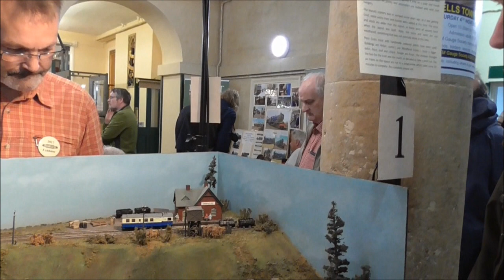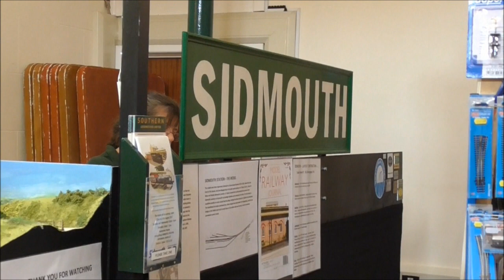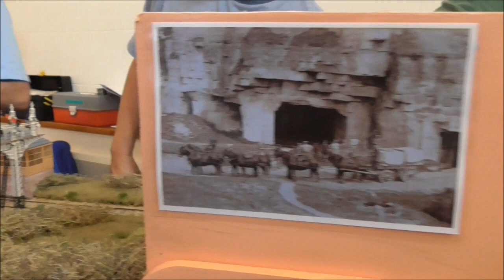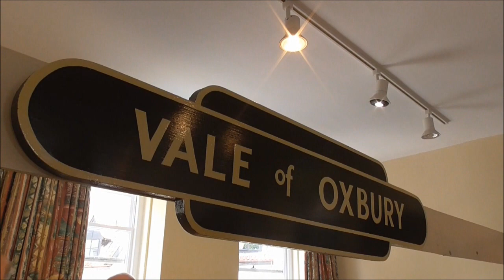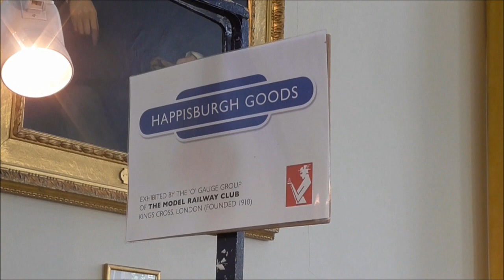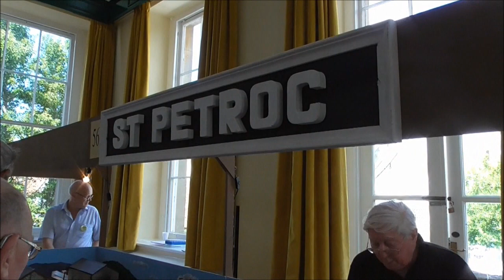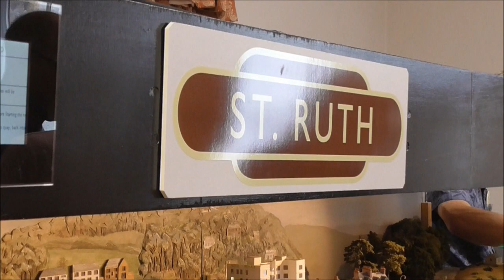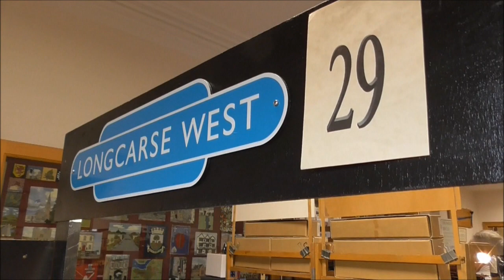Railwells Model Railway Exhibition 2017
12th & 13th August 2017 saw the Wells Model Railway Fraternity host their annual Railwells Model Railway Exhibition. This years line-up featured no less than 15 layouts in a variety of gauges and scales, plus excellent selection of Demo's and Trade Stands.
Layouts at the event included;
Mariazellerbahn - H0e
Mendip - 3mm Scale
50 x 50 Shades of Grey - 3mm Scale
Sidmouth - P4
Seaton - P4
Scratchy Bottom Halt - Gn15
Vale of Oxbury - N Gauge
Waterloo Street - P4
Happisburgh Goods - 0 Gauge
Hebble Vale - EM
St Petroc - Gauge 1
Trerice - P4
St Ruth - 2mm Finescale
Mill Lane - N Gauge
Longcarse West - P4